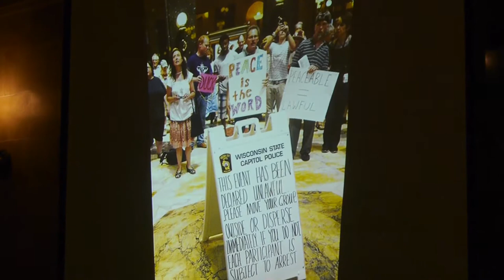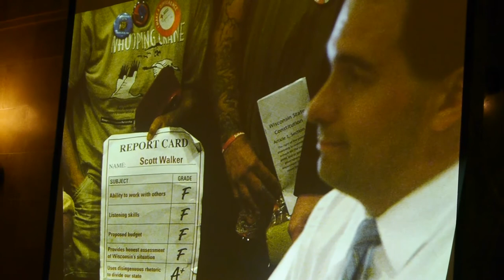Ryan Wherley speaks at launch of the book "Unintimidated: Wisconsin Sings Truth to Power"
November 19, 2013:
[this is only the beginning portion of his 26 minute long speech] In this video, Ryan Wherley reads his essay which is featured in the book "Unintimidated: Wisconsin Sings Truth to Power". and in Madison, WI bookstores. All proceeds from sales go to the First Amendment Protection Fund which helps defray court costs for the many who have been arrested while singing and standing up for free speech in the Wisconsin Capitol building.
Link to a map which features Madison, WI stores that stock the book:
List of stores:
Anthology,
A Room of One's Own,
Amsterdam,
Frugal Muse West,
Lakeside Press,
Mystery to Me (on Monroe Street)
Paul's Books,
Rainbow Bookstore,
University Bookstore (both downtown and Hilldale locations)